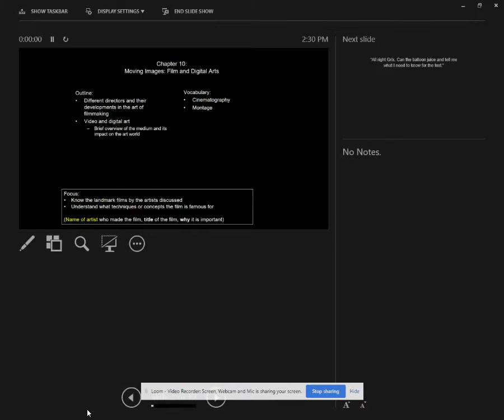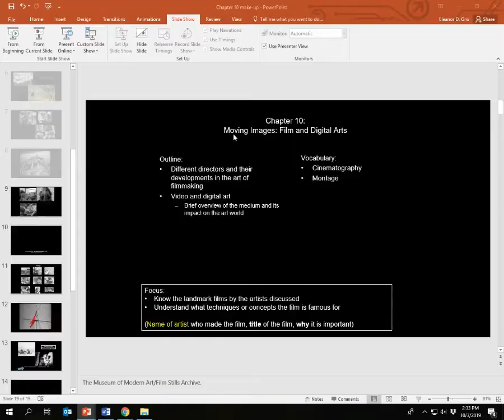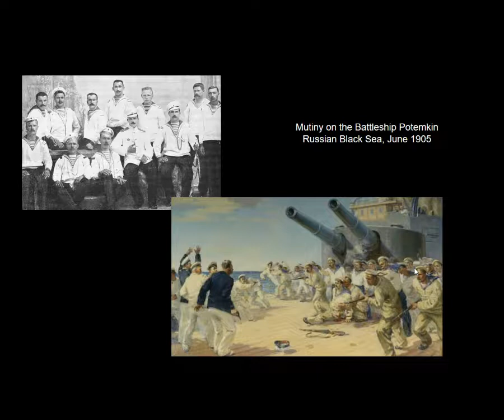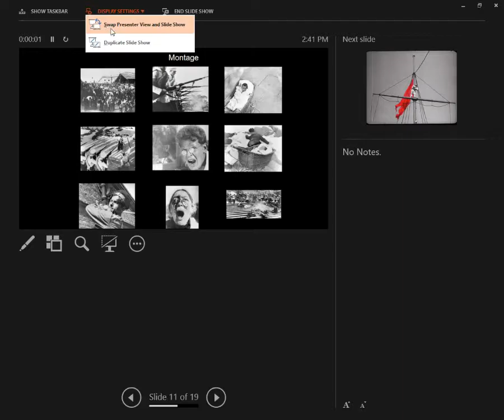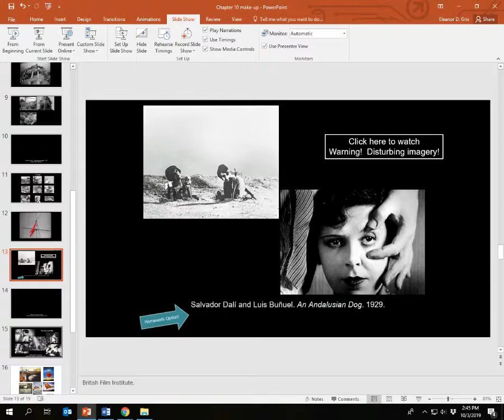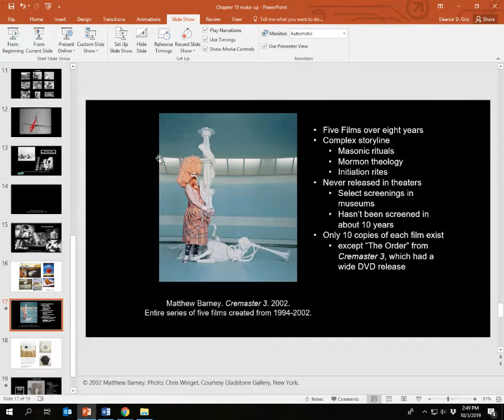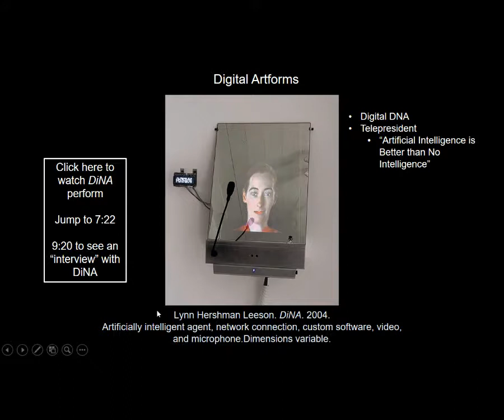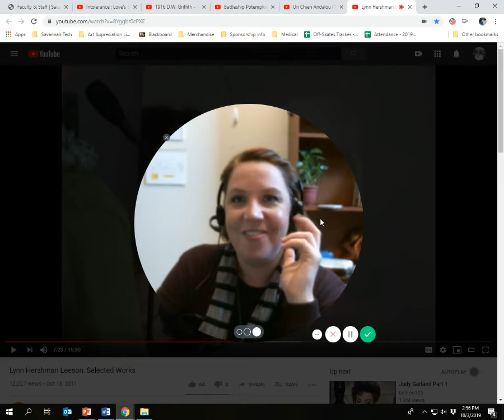Chapter 10 Make up presentation